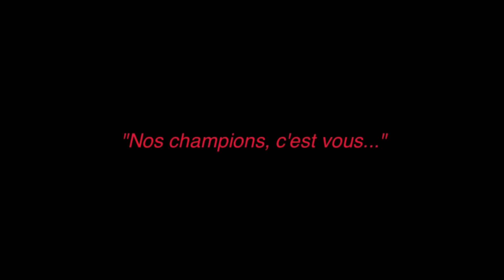chasse sous marine bzh 2014 serie 2